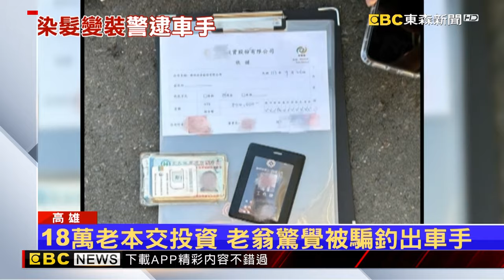77歲翁遭騙18萬老本 員警假裝牛排館員工逮車手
詐騙集團真的相當可惡，連老人家的退休老本也要騙。高雄岡山一名77歲的林姓老翁被詐騙集團以投資為藉口，騙了十八萬後向警方報案。老翁利用要再投資的藉口釣出詐騙集團，員警穿起圍裙，頂著漂染的頭髮，假扮成牛排館員工讓車手卸下心防，利用交錢時逮人。

11/10~11/24 敬請鎖定51頻道！